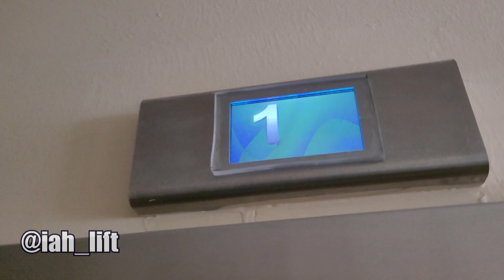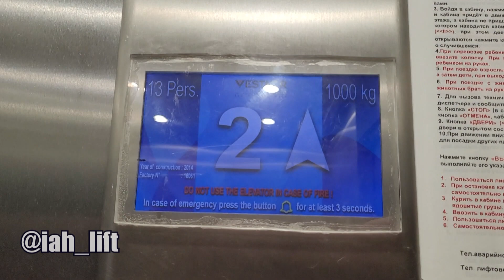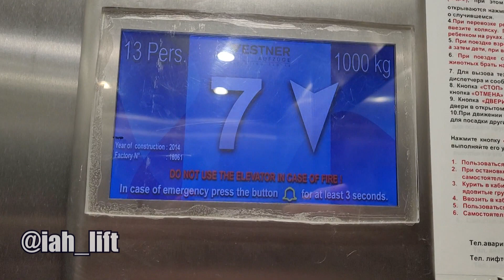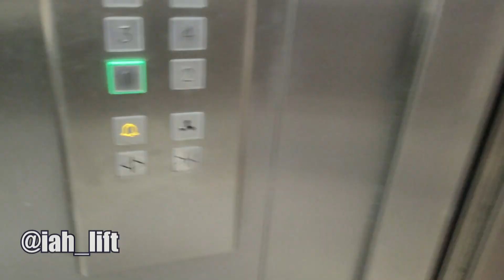🔥Редкий лифт Vestner 2014 года // Спортивная ул., 16 (г. Звенигород)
📸Снято на SAMSUNG GALAXY S20 FE
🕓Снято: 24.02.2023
🔒Домофон: Vizit БВД-432
🔏Открылся ключом:
В связках "StarNew" - не открылся
 В связках "KeyEnter" - не открылся
🏆Оценка домофона: 8/10
⚡Лифт:
Производитель: Vestner
Страна: Германия
Город: Мюнхен
Год выпуска: 2014
Приказ: Vestner
Вызывник: Vestner
Табло: ЖК дисплей
Двигатель: ?
Скорость: 1 м/с
Информатор: нема
🏠О доме:
Год постройки - 2014
Этажей - 12/7
Серия дома - индивидуальная
Консъерж - нет
🥇Оценка лифта:
Дизайн: 7/10 – серебристая коробка, красивый приказник
Кнопки: 9/10 – красивые кнопки, нажимаются с приятным звуком
Состояние: 10/10 – идеал
Редкость: 10/10 – очень редкий лифт, ни на одном канале на ютубе еще не видел
🥇Оценка дома:
Фасад: 7/10
Вид: 8/10
Двор: 7/10
Благоустройство: 3/10
Подъезд: 8,5/10
Транспортая доступность: 7/10
лифты моего города